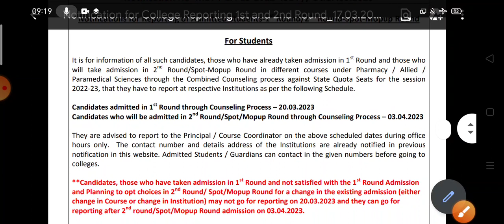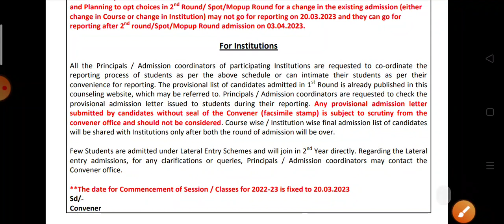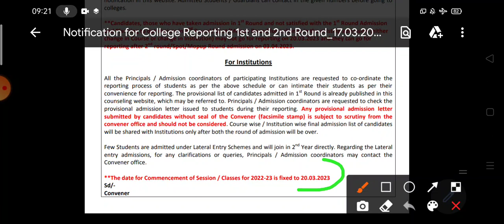Odisha Paramedical admission 2023 | Odisha nursing admission 2023#nursing#gnm#anm